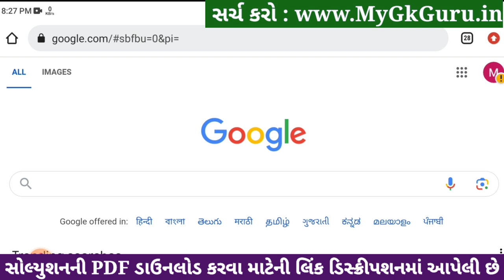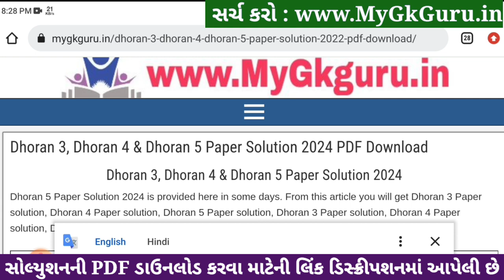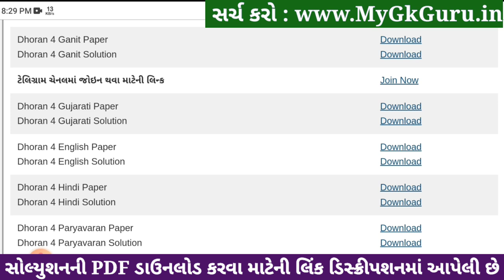Std 4 maths paper solution 2024 40 marks, Dhoran 4 ganit paper solution 2024, std 4 ganit paper 2024